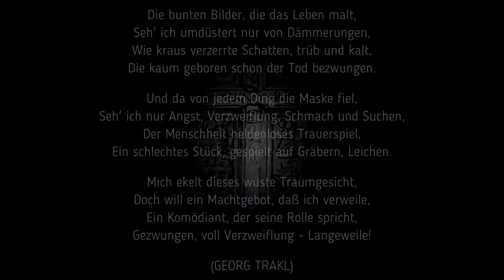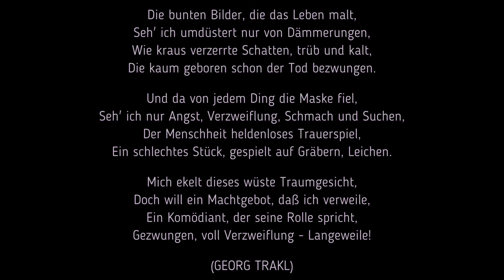Corona kann mich mal Teil 60